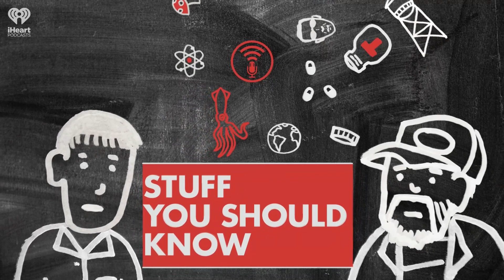Short Stuff: Catatumbo Lightning | STUFF YOU SHOULD KNOW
Catatumbo lightning is one of nature's most amazing displays of showiness, with strikes occurring 28 times per minute for nine hours a day, 300 days a year. So take cover and take a listen.